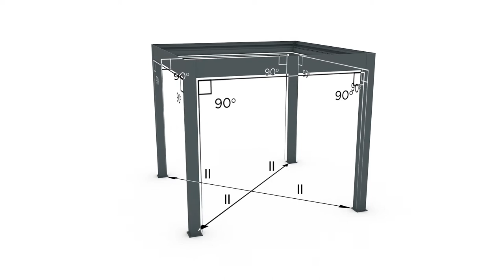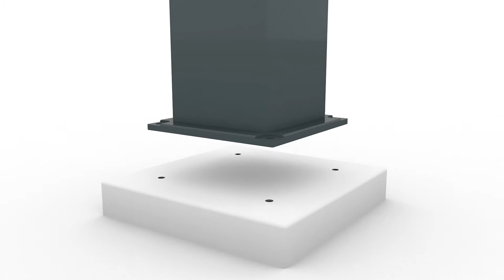Pose Pergola Bioclimatique GRANDLUX - 3D